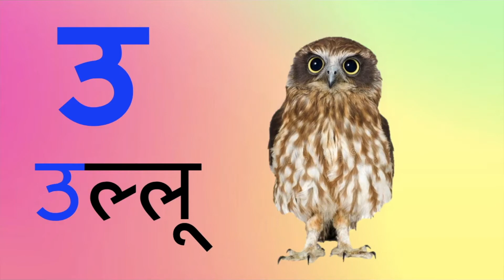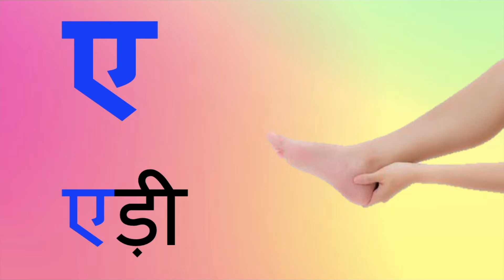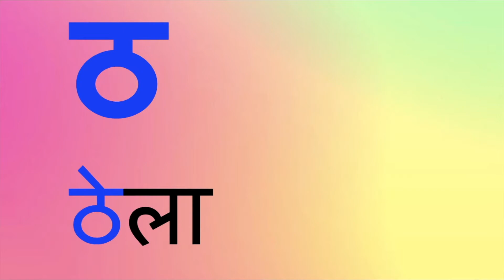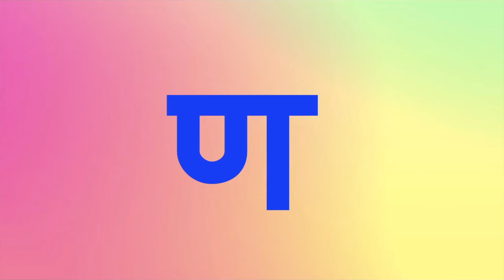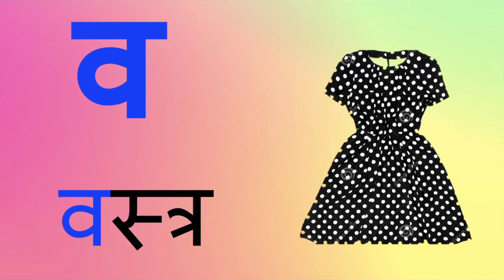Hindi Varnamala Swar aur Vyanjan || Ka se kabootar, A se Anaar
Greetings from Jaanvi Academy, Bacchon ka Learning Centre.